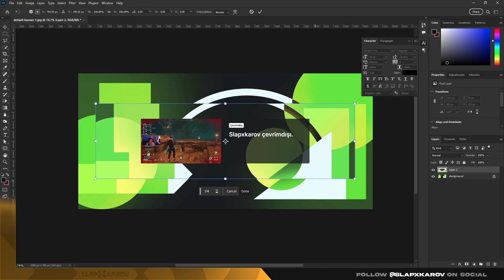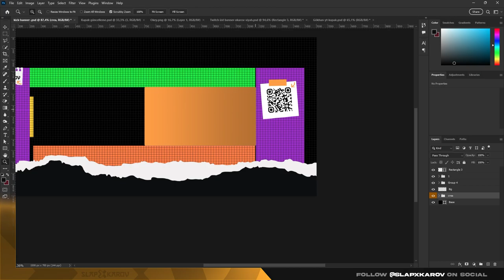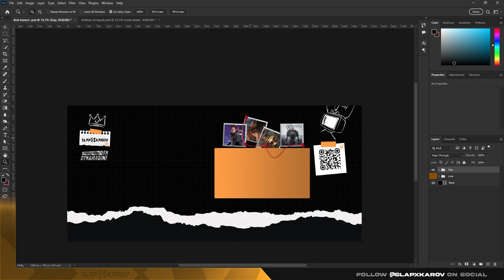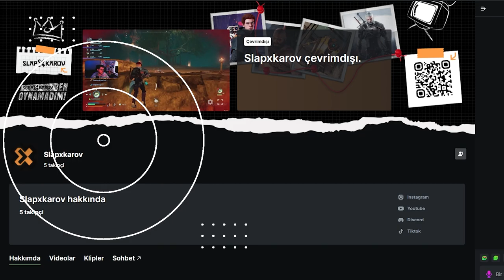Kick Banner Nasıl Oluşturulur ? - Free PSD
Kick için banner hazırlamakta zorlanıyor ve ne koyduysanız olmadıysa sizde bu basit yerleştirme ile istediğiniz içeriği istediğiniz gibi konumlandırabilirsiniz :)

Behance linkinde varlıklar kısmından PSD dosyasını indirebilirsiniz